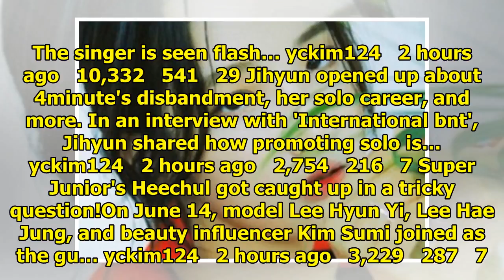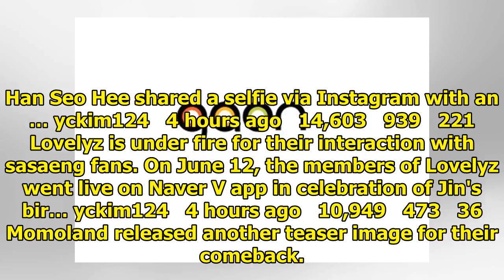Breaking K-pop news, videos, photos and celebrity gossip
Kim Sumi shared a funny incident that occurred due to her youthful look. On the June 14 airing of tv...